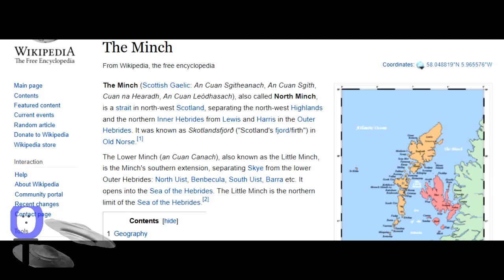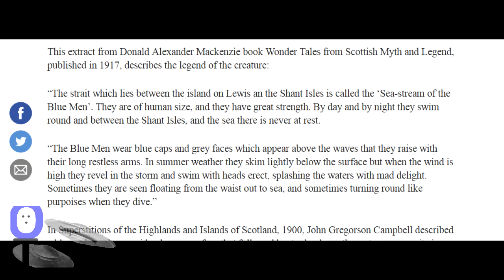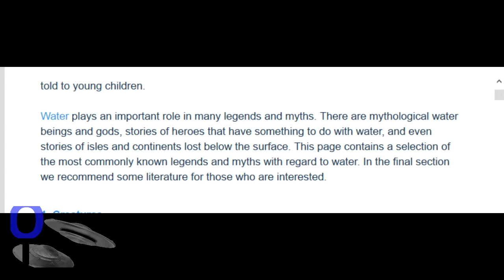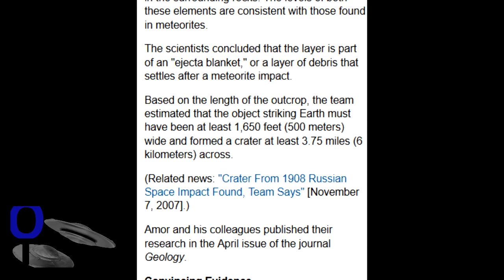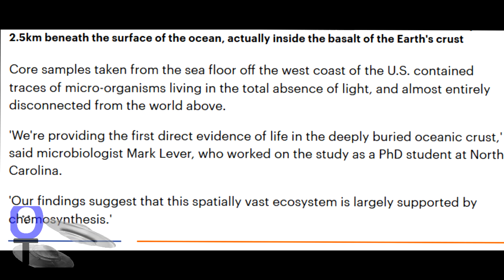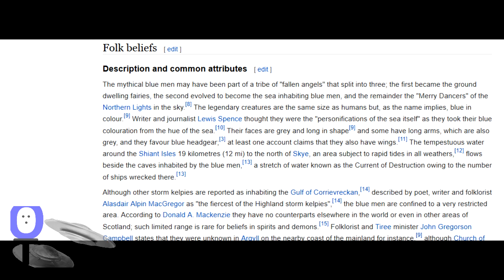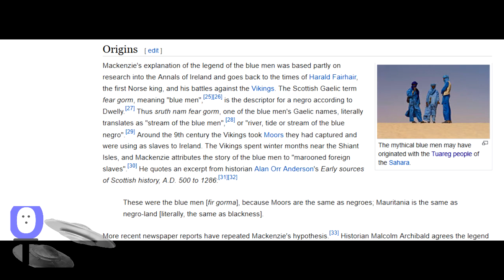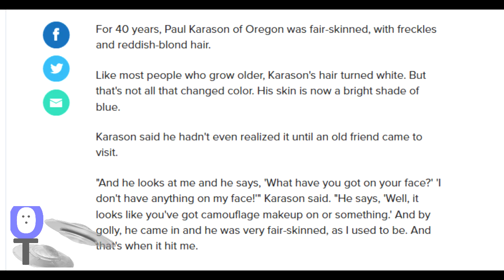Blue People are REAL - Blue Men of the Minch Investigated - Out There Chan Episode#24 (06Jun2017)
In This episode, I investigate the story of people with blue skin
and the ones that could be humanoid-Sea Creatures and see
if any of the stories and Myths could be based on factual evidence
and science. If they are related to Aliens/ETs and from outer space
and have undersea dwellings.

Blue People are REAL - Blue Men of the Minch Investigated - The Out There Channel Episode#24 (06Jun2017)

as $1 a month then thanks very much ***

Paul S. (Music)